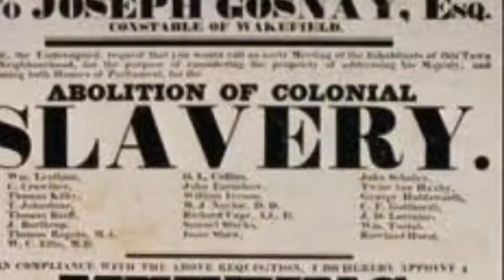The Devil's Thoughts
By: Robert Southey and Samuel Coleridger